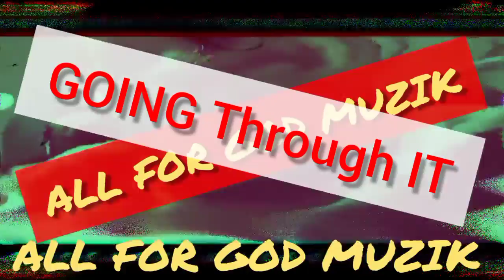ALL FOR GOD MUZIK - GOING THROUGH IT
-ALLFORGOD Muzik Ministry specializing in Christian Holyrap & RnB.
Formed in 2019 to serve and structure our communities around change and development through Jesus Christ our lord and savior.

✔️ For contact and booking of Artists with All For God Muzik

For donations to our ministry to help our ministry grow please send through:
               $afgmuzik

There is light at the end of the tunnel and through our experiences we have seen that we can achieve greatness through Jesus Christ.